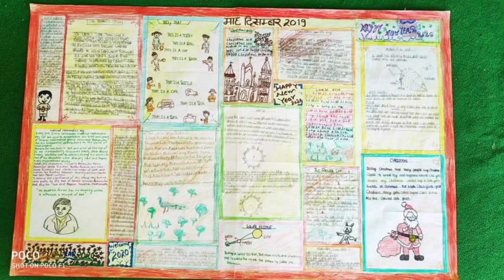दीवार पत्रिका माह दिसंबर 2019 संस्करण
प्रतिभा दिवस, English Speaking Day
*रा.प्रा.वि.बजेला विकासखंड धौलादेवी*

आज बच्चों ने विद्यालय में प्रतिभा दिवस हर्षोल्लास के साथ मनाया वह विभिन्न गतिविधियों में प्रतिभाग करते हुए अपनी रचनात्मकता एवं सृजन करने की क्षमता का प्रदर्शन किया व *दिसंबर माह की दीवार पत्रिका, मासिक बाल अखबार बजेला जागरण व waste मटेरियल का उपयोग करते हुए अध्यापक के संग मिलकर गणितीय TLM का निर्माण किया* ,साथ ही बच्चो को फेब्रिक पेंटिंग का भी प्रशिक्षण दिया ,कुल मिलाकर दिवस व्यस्त व सफल रहा ।

राष्ट्र  निर्माण का संकल्प
शिक्षा का उत्थान, शिक्षक का सम्मान
बेहतर शिक्षा बेहतर समाज

भास्कर जोशी
सहायक अध्यापक
राजकीय प्राथमिक विद्यालय बजेला
विकासखंड धौलादेवी जिला अल्मोड़ा